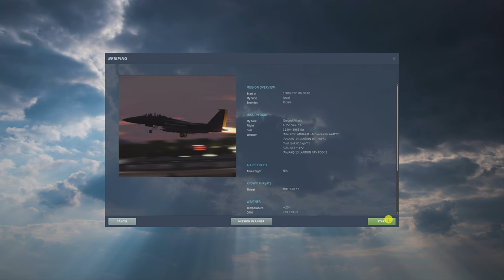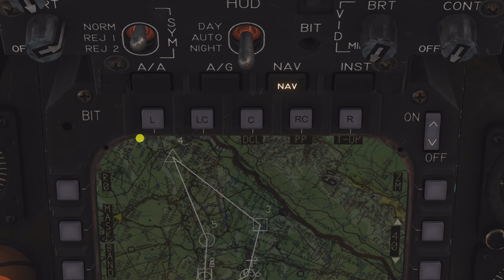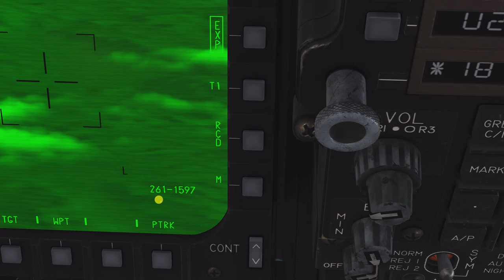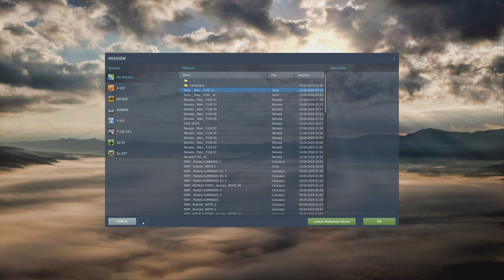DCS World: F-15E | Tutorial Alvo em Movimento GBU-54 /PT-BR_20113